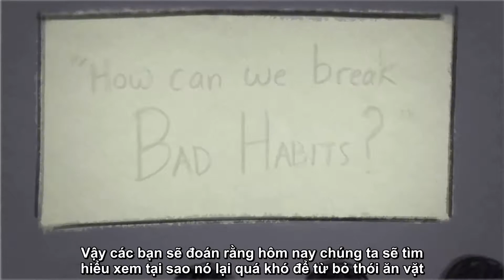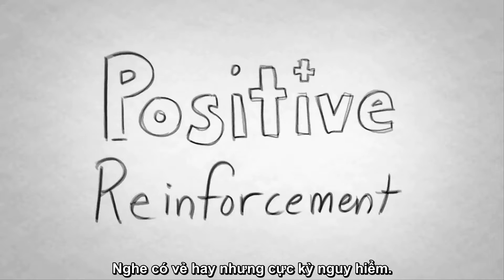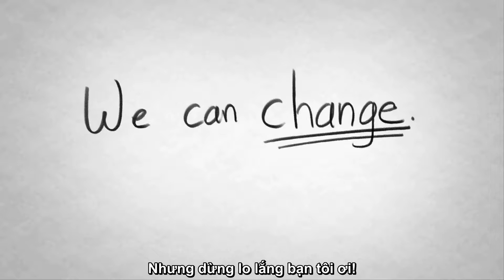LeadTheChange TỪ BỎ THÓI QUEN XẤU | BREAKING BAD HABITS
Bạn cần thay đổi thói quen xấu nào để có cuộc sống hạnh phúc?

Viet sub from Video: How to Break Bad Habits

Lead The Change (former name UEH Connected) is a not-for-profit organization founded in 2016 by Cong Thang Huynh which connects the young leaders to ASIAN Culture and Future. We aim to create a global community for the youth and startups to empowers them stepping into the new challenging environments to open mindset and lead the change.

Our vision:
- Equip the youth with a necessary skill set for the 21st century
- Provide essential entrepreneurship training, international mentorship, and connections for young leaders.
- Promote the growth mindset, positive attitude among the youth
- Create a supportive entrepreneurial community
- Bring awareness and inspiration to the audience about innovation in the changing world

LEAD THE CHANGE (tên cũ UEH Connected): là tổ chức hoạt động không vì lợi nhuận được thành lập vào năm 2016 bởi ông Huỳnh Công Thắng, nơi phát triển tiềm năng các nhà lãnh đạo trẻ ở Châu Á với cơ hội nghề nghiệp và học tập chuyên sâu.. Tại Lead The Change, chúng tôi mong muốn tạo nên một cộng đồng toàn cầu dành cho các bạn trẻ và bạn trẻ khởi nghiệp nơi trao kiến thức, truyền động lực, luyện kĩ năng, cung cấp môi trường thực tế cho họ học tập, trải nghiệm từ đó dẫn đầu sự thay đổi